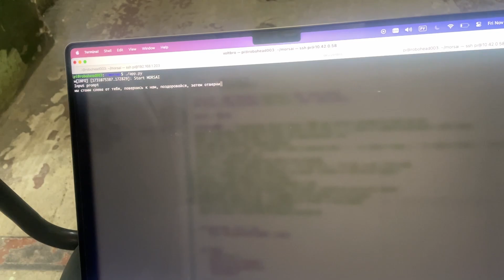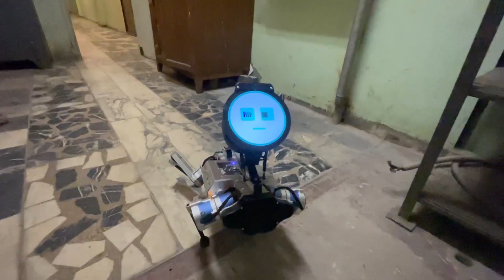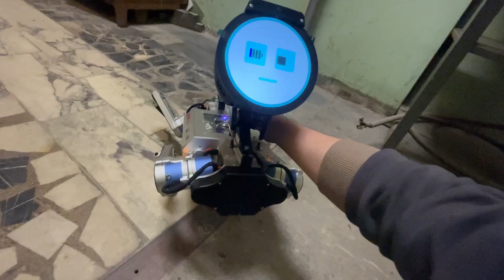Хакатон по робособакам МОРС: робособака + ChatGPT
Победный проекты команды «Квадробоберы».
Артем Баталов, Виктор Данилин, Никита Локтев, Олег Калачев.